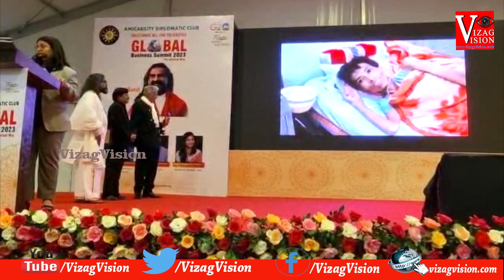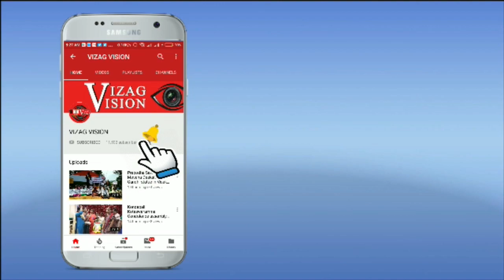Dr. Kutikuppala Surya Rao got Prestigious International Medical Scientist Award 2023 at Varanasi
Dr. Kutikuppala Surya Rao got Prestigious International Medical Scientist Award 2023 at Varanasi vizagvision